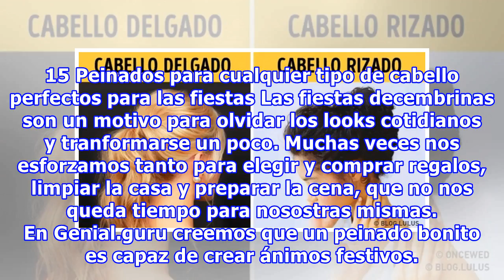15 Peinados para cualquier tipo de cabello perfectos para las fiestas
15 Peinados para cualquier tipo de cabello perfectos para las fiestas
15 Peinados para cualquier tipo de cabello perfectos para las fiestas Las fiestas decembrinas son un motivo para olvidar los looks cotidianos y tranformarse un poco. Muchas veces nos esforzamos tanto para elegir y comprar regalos, limpiar la casa y preparar la cena, que no nos queda tiempo para noso...